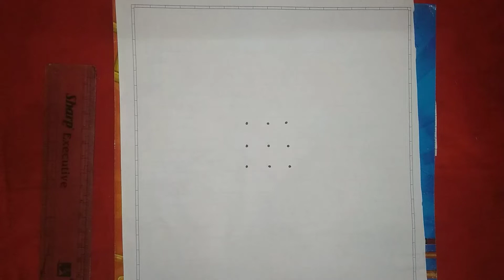9 बिंदु से खाटू श्याम जी का चित्र आसानी से बनाना सीखे। How to Draw a Khatu Shyam Ji।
9 बिंदु से खाटू श्याम जी का चित्र आसानी से बनाना सीखे। How to Draw a Khatu Shyam Ji।